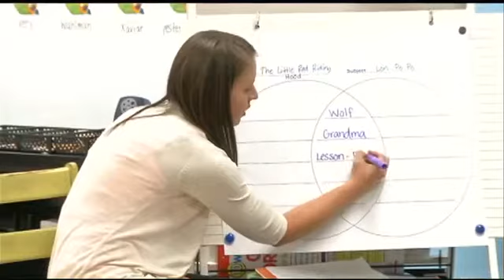GOLDEN APPLE: Martha Wahlman of Woodmore Elementary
Martha Wahlman says if you don't care about the students you teach, they won't care about school. After class dismisses for the day, she's often spotted cheering on her students at ballgames.